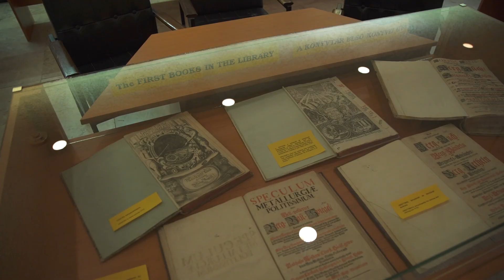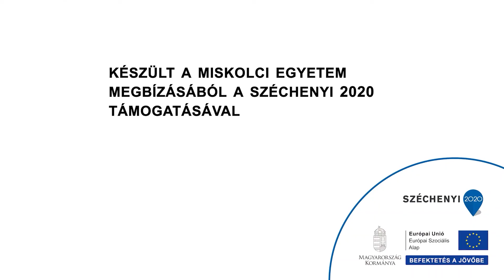Faculty of Earth Science and Engineering - University of Miskolc - Dual Drive University